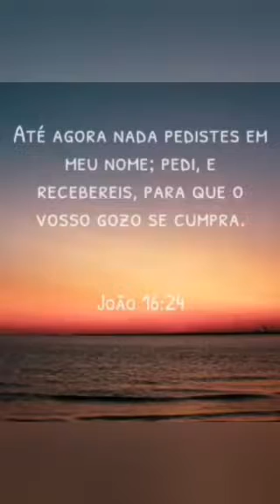CACTUS DOS SONHOS .(?)